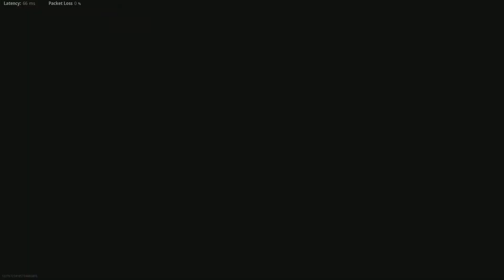100 elims on Hotel Royal